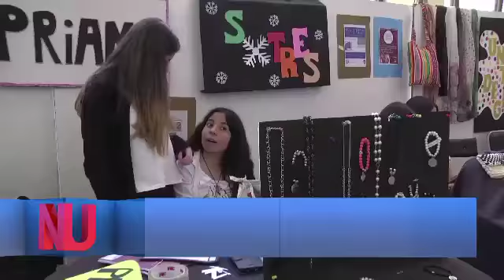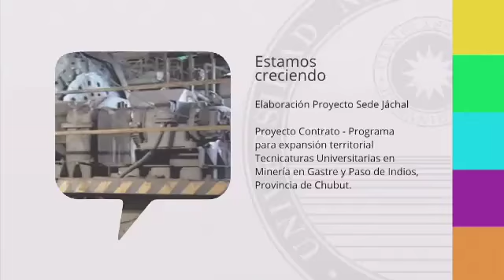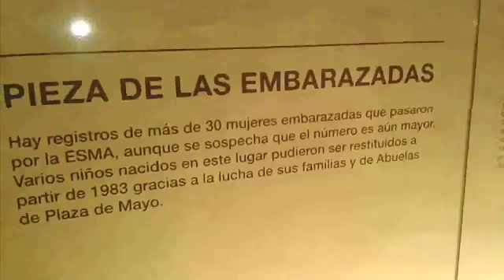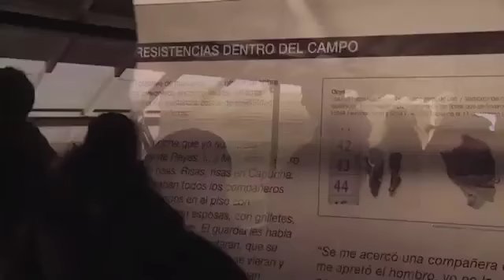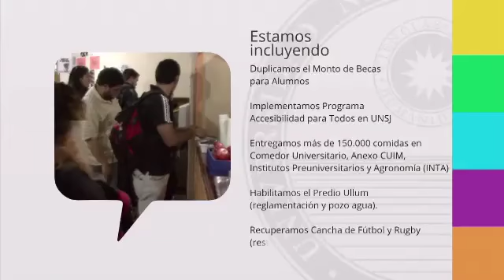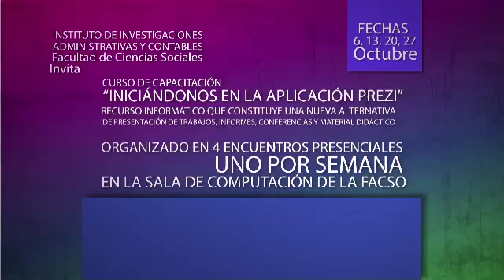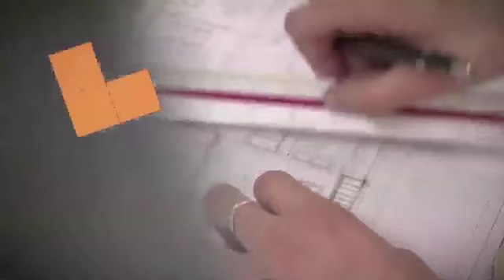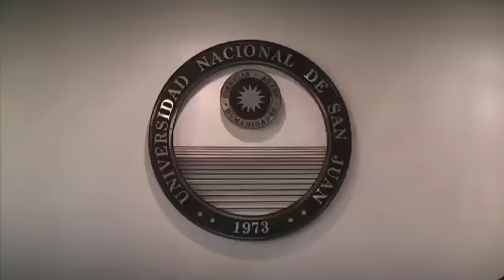Noticias U- Xama Señal UNSJ- 06/10/2015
Noticias U- Toda la información de la Universidad Nacional de San Juan- Lunes a viernes a las 13.30hs. en VIVO